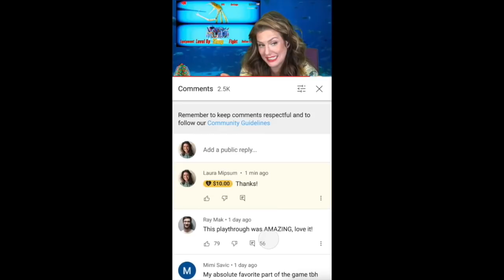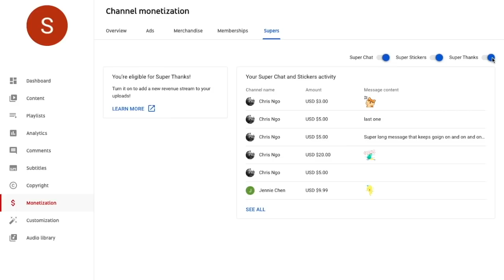Introducing SUPER THANKS! Formerly Viewer applause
Hello Insiders! Today we're back with an exciting update to what we've previously called Viewer applause- now Super Thanks! We'll take about what the feature is, how to use it, feature expansion, and best practices.

👕👚SWAG 🎽☕

100% of the proceeds automatically support Red Cross